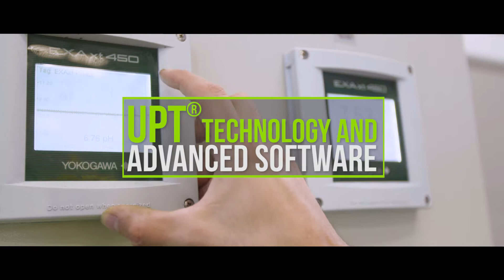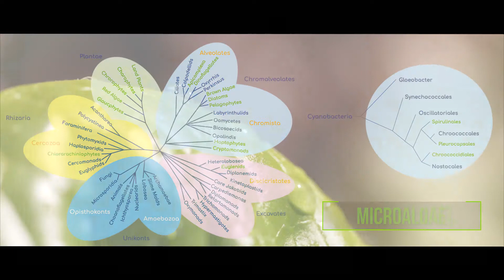Did you know that microalgae are very different from seaweed?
The dissimilitude is immense, both regarding their origin, as well as their biochemical composition, technologies and functionalities.

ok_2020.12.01